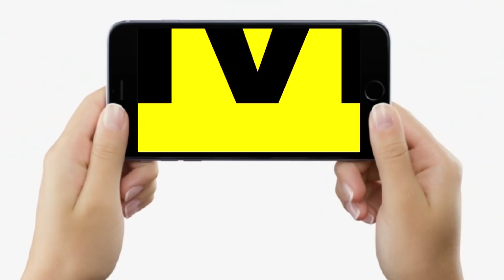Jagdanand Singh के बयान पर बोले NDA के नेता, RJD के कई MLA हमारे संपर्क में, Bihar में होगा बड़ा खेला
Jagdanand Singh के बयान पर बोले NDA के नेता, RJD के कई MLA हमारे संपर्क में, Bihar में होगा बड़ा खेला | Bihar News | LiveCities